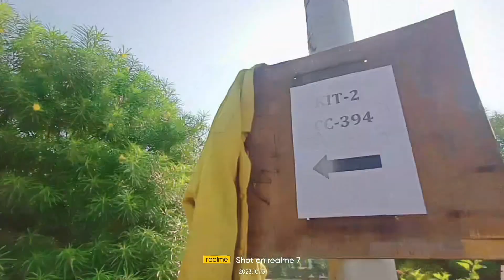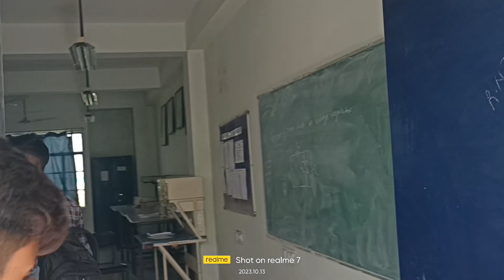Kanpur Institute Technology College vlog Detail Video @PROPERRAWTALK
Aj Apne College me| Airforce exam ka centre aya h Detail Video ‎@Demorygamer